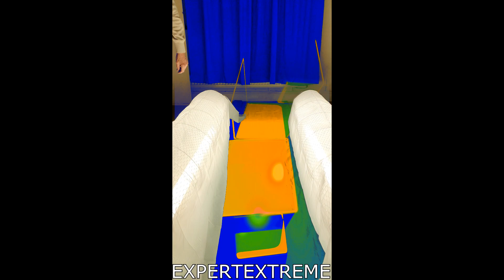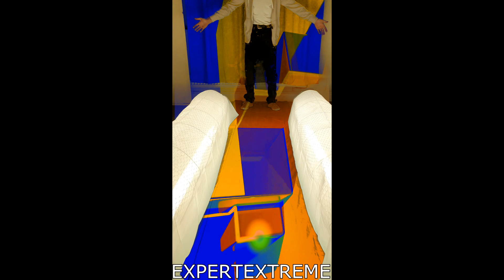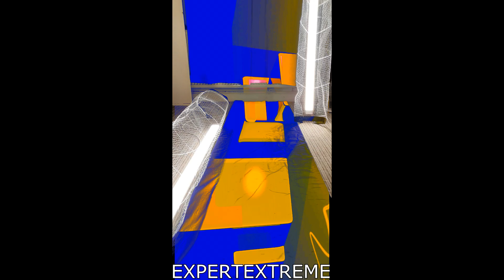Green Screen Expert Part 5. Understanding Chroma Key & Lighting Control.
Rob Cowell Phil Gornall 2022